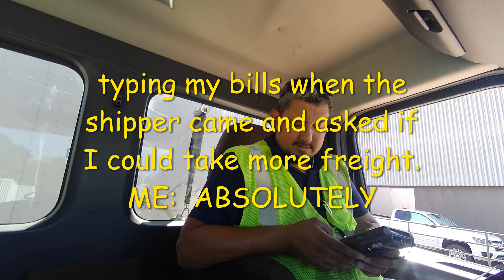Another Day another Dollar !!! Tforce Formerly UPS Freight Delivery